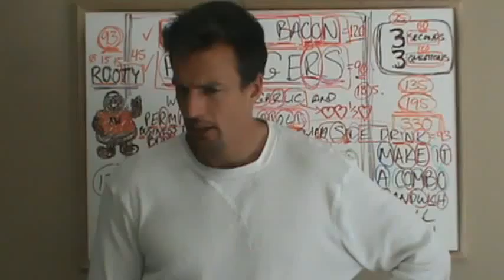M2U00554, A & W GRAND FINALE! EPIC GEMS!!! JESUS = 888